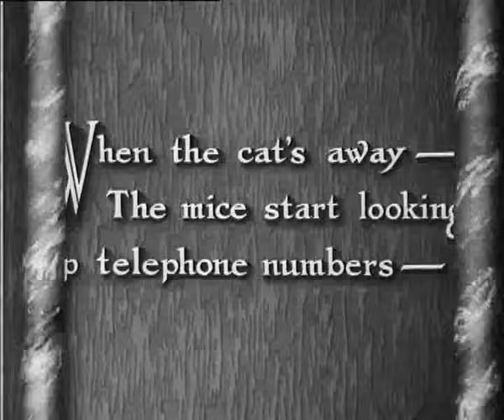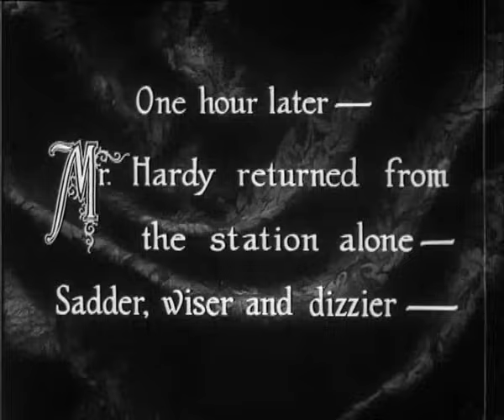O Gordo e o Magro - Um Amigo Trapalhão (1931)